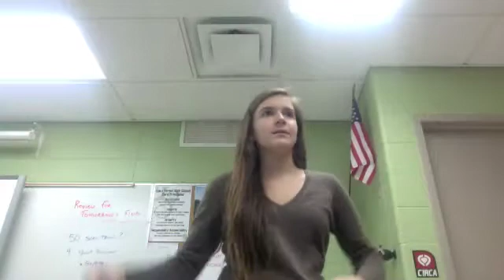Thrift Shop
Lyrics:
HEY, MISS KOESLING! CAN WE PHOTOSYNTHESIZE?

 ATP.

WALK INTO MY GARDEN LIKE WHADDUP I GOT A BIG POT
NAH, I'M JUST PUMPED ABOUT THIS ENERGY-I'LL GET A LOT!
HYDROGEN IN, BEEN DARK ALL NIGHT
ALL DEM PLANTS LIKE "WOAH FEELIN SLEEPY!"
FLOWIN IN, KINDA FAST, HEADED TO THE CHOLOROPLAST
THE PART THAT DOES THE WORK, WITH THE CHOLORPHYLL, THOSE ARE GREEN!
DRENCHED IN SOME SUNLIGHT, WATER'S POURING OVER ME
PROBABLY SHOULD WATCH THIS, LOOK AT THAT NADP
PLUSSSSSSSSSSSSSSSSSSS
HIGH CONCENTRATION!
PUMPIN' IT, DUMPIN' IT, KICK SOME ATP OUT OF IT
GOIN TO THE CALVIN CYCLE, NOW THAT ITS BEEN DARK FOR A WHILE
CO2 TURNS INTO CARBOHYDRATES THEN
I AM A NORMAL AUTOTROPH AND
USIN THOSE PROTEINS AND IM SO HAPPY THAT'S THE EASY PART, YUP!
IMMA COOL PLANT CELL, IMMA COOL PLANT CELL,
NO FOR REAL, ASK YOUR TEACHER, DO I PHOTOSYNTHESIZE?
THYLAKOID MEMBRANE AND THE STACKS OF GRANA
2 POSTITIVE ELECTRONS THAT I FOUND EXCITED
THEY HAD SOME ADP THAT I MADE INTO ATP
THEY HAD SOME GREEN PIGMENT, FOUND IT IN THE STROMA SEA!
HELLO, HELLO, MY THYLAKOID MEMBRANE
HETEROTROPHS GOT NOTHING ON MY ENERGY GAME, OH NO
I COULD TAKE SOME H20, WITH SOME LIGHT, USE THOSE
THE REACTIONS BE LIKE, AW HE'S GONNA REALLY GROW

I'M GONNA USE SOME LIGHT. ONLY GOT TWO ELECTRONS IN MY CHAIN. I'M I'M PRODUCIN, NADPH, AND ATP.

NOW YOU KNOW ABOUT THIS ENTIRE LONG PROCESS
NOW YOU KNOW ABOUT A PLANT'S TRUE FINESSE
I'M MAKING, I'M MAKING, THE ADENOSINE TRIPHOSPHATE
OH LETS NOT FORGET THERE'S ANOTHER THING TOO!
THANK THE CO2 FOR THE NADPH
CUZ RIGHT NOW I CAN'T PRONOUNCE THAT WHOLE THING
IM AT THE GARDEN YOU CAN FIND ME DOIN THIS
IM THAT, IM THAT SUCKER PHOTOSYNTHESIZING
I'LL TAKE THOSE WATER AND OXYGEN, THAT'S CARRIED THROUGH THE ELECTRON CHANNEL,
THE BUILT IN PROTEINS THAT EXTRACT THAT ENERGY
THEY HIT THE PARTY AND THE STOP THAT PROCESS
I BE LIKE OH THAT SUGAR-THAT'S REALLY TIGHT
I BE LIKE YO THAT CAME FROM SUNLIGHT
LIMITED EDITION, LETS DO SOME SIMPLE ADDITION
SUNLIGHT INTO SUGAR, GOTTA TAKE THE TIME TO TRANSMIT
I CALL THAT USIN MY RESOURCES
I CALL THAT SOME PHOTOSYNTHESIS
THAT SURE TO MAKE ME GROW
AND EATING SOME OTHER SOME ORGANISM FOR ENERGY IS A NO NO
ANIMALS COME TAKE A LOOK AT THE REAL PRO
TRYING TO GET ENERGY FROM A BEAST? YOU KNOW YOU WONT
YOU KNOW YOU WONT
PHOTOSYNTHESIZE, YEAH!

6CO2 PLUS
6H20 YIELDS
C6H1206 PLUS 6O2

6CO2 PLUS
6H20 YIELDS
C6H1206 PLUS 6O2